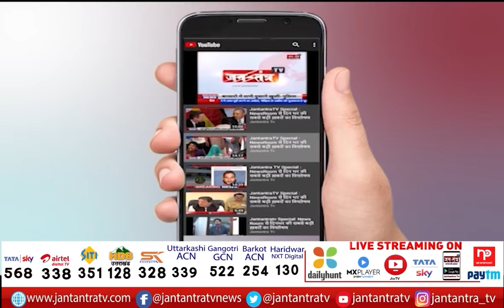Ram Janma Bhoomi | Sangh Chief Mohan Bhagwat Ayodhya Visits | All India Physical Classes Conference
About Video:

संघ प्रमुख मोहन भागवत का अयोध्या दौरा
3 दिवसीय दौरे पर अयोध्या आएंगे संघ प्रमुख
19 से 21 अक्टूबर तक अयोध्या में रहेंगे संघ प्रमुख
सर कार्यवाह दत्तात्रेय होसबोले भी आएंगे अयोध्या
अखिल भारतीय शारीरिक वर्ग सम्मेलन में लेंगे हिस्सा
राम जन्म भूमि के भी दर्शन कर सकते हैं संघ प्रमुख

In This Video:

RSS Chief Mohan Bhagwat
Mohan bhagwat in ayodhya
mohan bhagwat news today
mohan bhagwat on ayodhya visit
ayodhya news today
mohan bhagwat on 3 day ayodhya visit
ayodhya ram mandir
ram mandir news today
ram mandir hindi news
rss news today
Ram Janma Bhoomi
ram janam bhoomi ayodhya